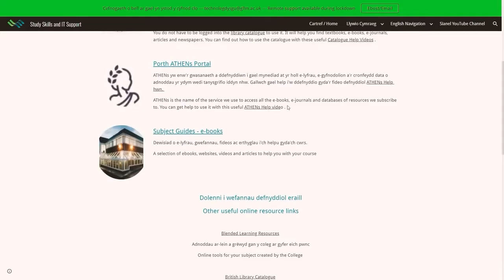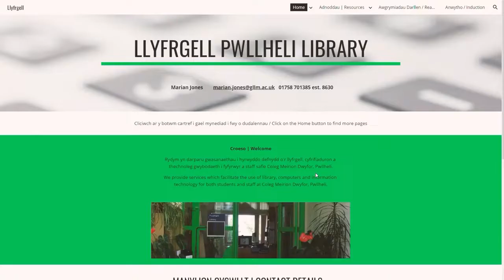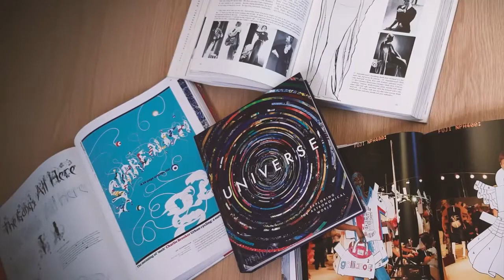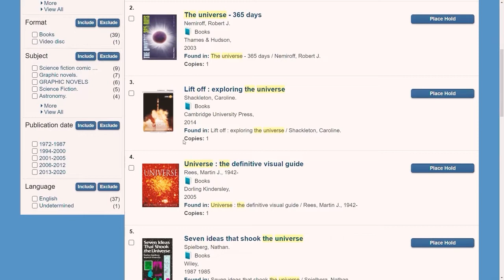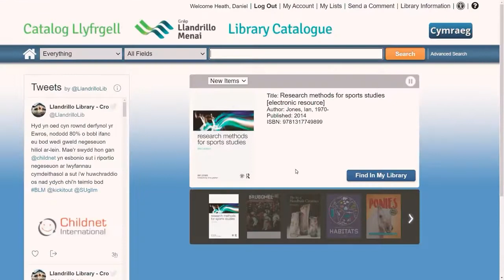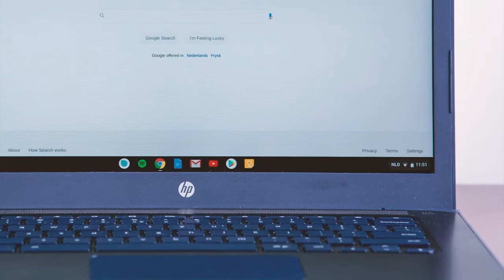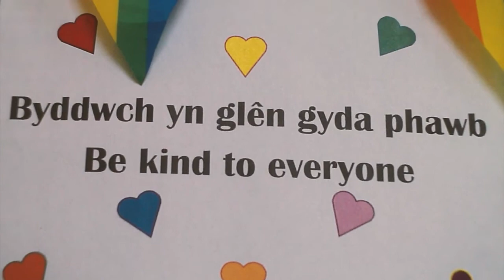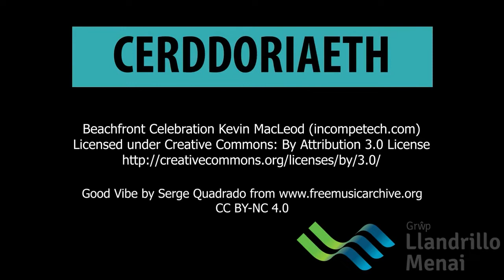GLLM Cyflwyniad Sylfaenol i'r Llyfrgell - Cymraeg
Cyflwyniad byr i wasanaeth llyfrgell y coleg a sut y gallwn helpu gyda'ch astudiaethau.

Penodau
00:00 Cyflwyniad
01:46 Benthyg Llyfrau
03:09 Catalog y Llyfrgell
05:34 Eich Cyfrif Llyfrgell
06:51 Cyfrifiaduron ac Offer TG
08:14 Cefnogaeth
08:59 Diolch Yn Fawr